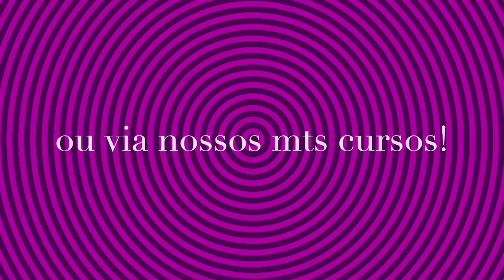nRitti devata mUla nakSatra | Astologia Vedica Curso JyotiSh Tiaggo Namaste | Relogio do Karma